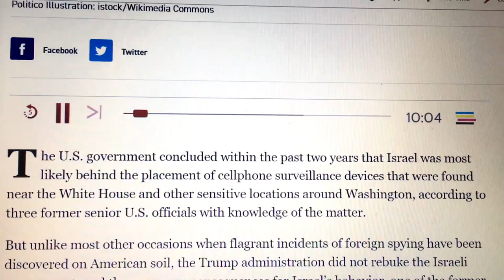Trump CAUGHT LYING three times in five minutes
9/12/2019 ~ The truth?  Trump lied this morning.  Then he lied again. Then he lied again.  In other words, it's just another Thursday...